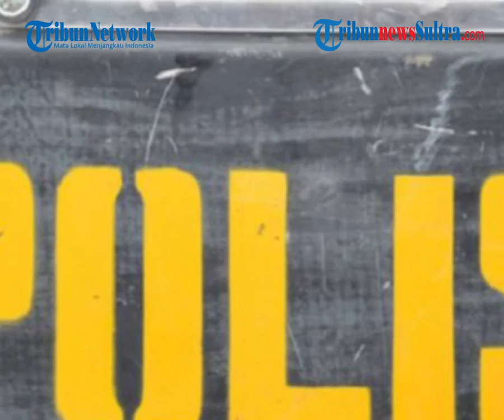Aipda A yang Dimutasi Setelah Lapor Dugaan Pencurian oleh 3 Oknum Polisi, Ini Penjelasan Mabes Polri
Polisi ini adalah Aipda A, anggota Sabhara Polres Palopo yang dimutasi ke Polres Tana Toraja pada 29 Oktober 2021 lalu.

Editor Rheymeldi
Gambar Ilustrasi Tribun